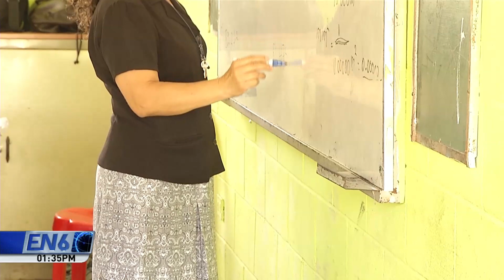Ministro de Educación manifestó que todo está listo para el regreso a clases